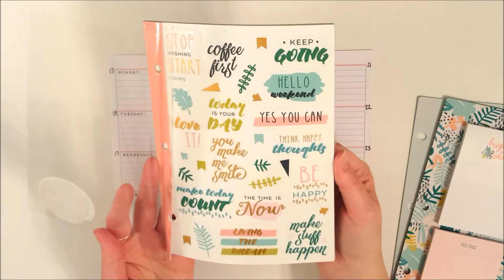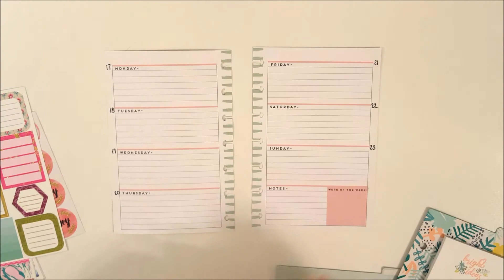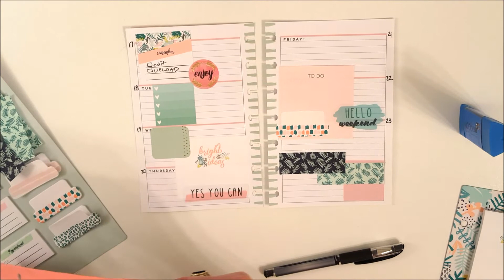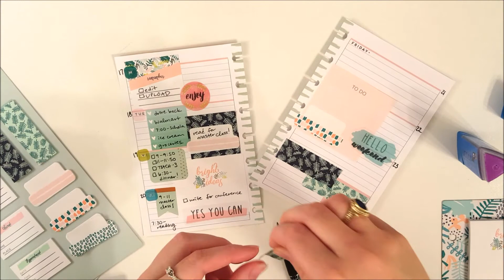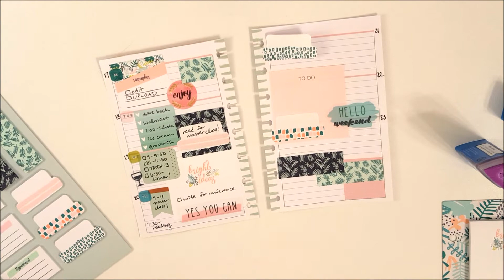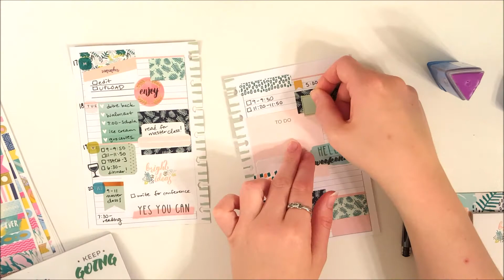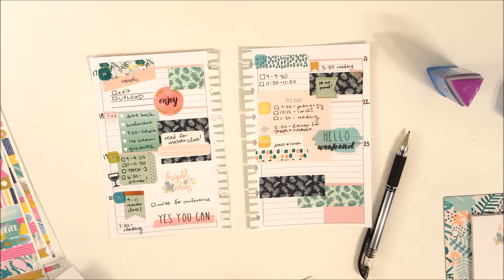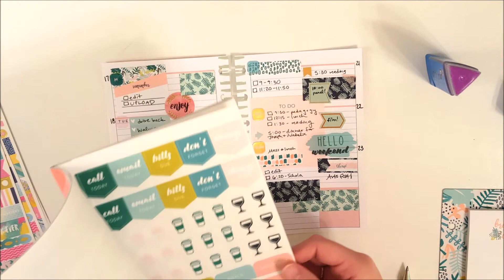Chatty Mini Happy Planner Plan with Me // Inspired by Jennie McGarvey // 2017 Week 16, Apr. 17-23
:) The layering technique I'm going for (not that I'm totally successful) was inspired by Jennie McGarvey's channel: